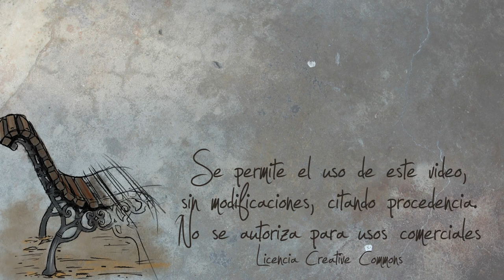Senda de Navalmedio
Hermosa senda en Cercedilla, paseando junto al arroyo de Navalmedio, junto a las ruinas de un viejo campamento juvenil hasta el árbol encadenado.